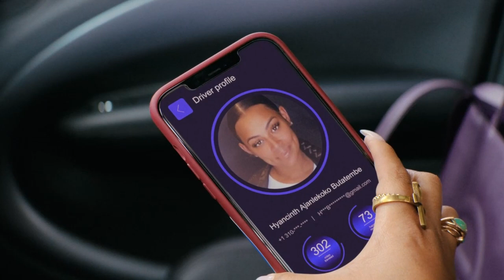Один из способов познакомиться (кадры из мелодрамы-комедии "Что за люди/You People", 2023)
Эзра (Джона Хилл) и Амира (Лорен Лондон)